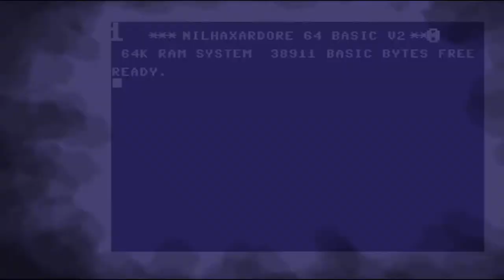Pokemon Operation Desertstorm (Animation from 2005)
I princip handlar filmen om en taktik för att besegra min bror i Pokemon Stadium där Kangashan är en nyckelperson samt Primeape för göra Thunderwave för slå ut Mewtwo.  //_Nilshaxard